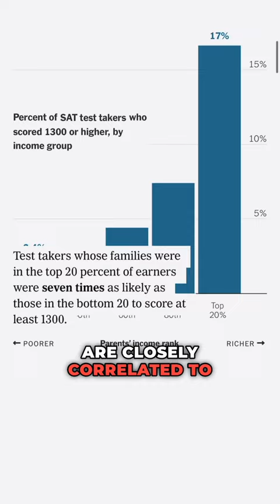Race and College Admissions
As we begin the first cycle of college admissions without race-conscious decisions, I visited three Ivy League colleges — Harvard, Dartmouth, and Columbia — to unpack affirmative action and the myth of meritocracy.